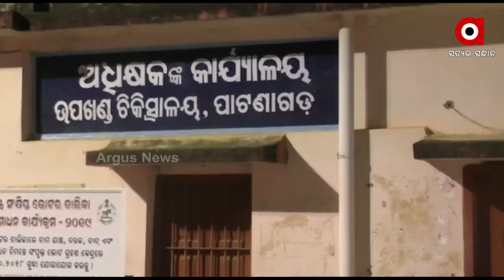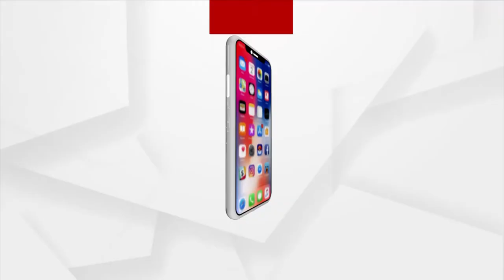Patients Treated in Mobile's Flash Light, Odisha Government's Health Department is in Disarray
Patients Treated in Mobile's Flash Light in Patnagarh Sub-Divisional Hospital, Odisha Government's Health Department is in Disarray.